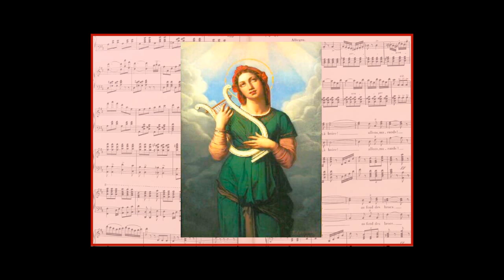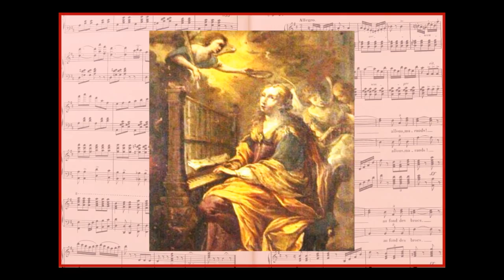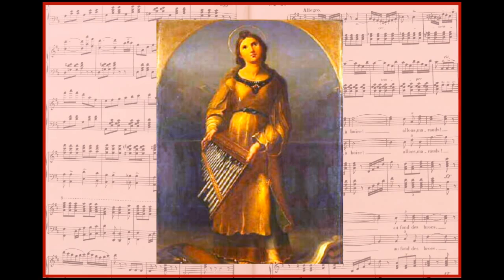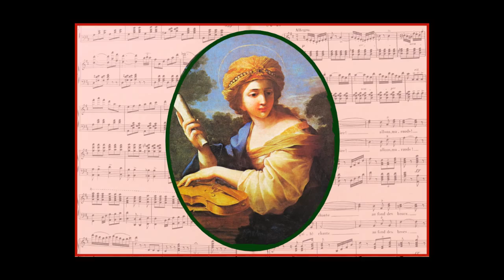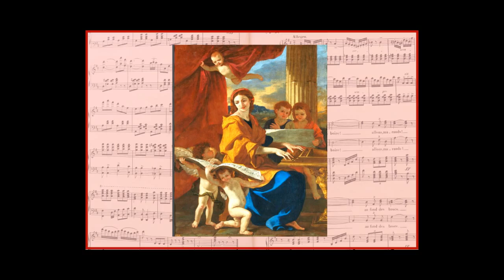HAYDN Sainte Cécile Mass, 2/4 for Music Day 2024 - soloists, Choir & Academy Ancient Music - Preston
Publications on the occasion of Music Day 2024 : works in honor of Saint Cecilia, Patron Saint of Musicians. (minimum 6 composers are provided)

Publications à l'occasion de la Journée de la Musique 2024 en l'honneur de Sainte Cécile, Patronne des Musiciens. (au minimum 6 compositeurs sont prévus)

Part 2 on 4.
Judith Nelson  sopran
Margaret Cable  mezzo
Martyn Hill  tenor
David Thomas  bass
Choir of Christ Church Cathedral, Oxford
The Academy of Ancient Music
Conductor Simon Preston
Editor OISEAU LYRE 1980

Visuals : Representations of Saint Cecilia.
POP Data base.
Visuels :  Représentations de Sainte Cécile.